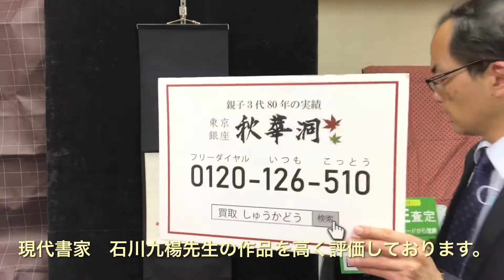石川九楊 現代書を高く評価しております【絵画骨董買取プロ 銀座秋華洞】